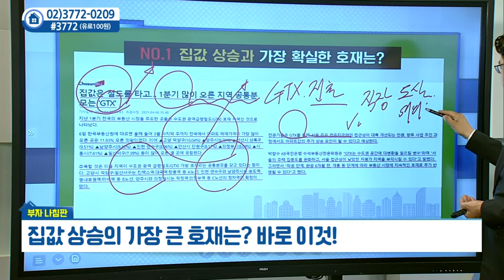집값 상승의 가장 큰 호재는?_드림타워투자자문 박일권 (20210420)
집값 상승의 가장 큰 호재는?